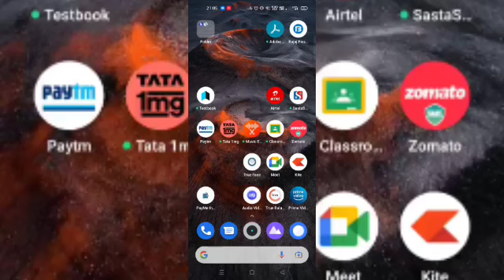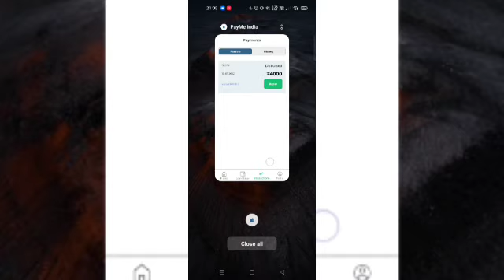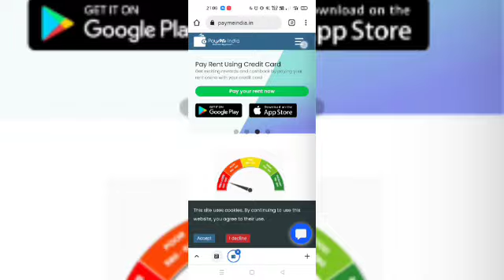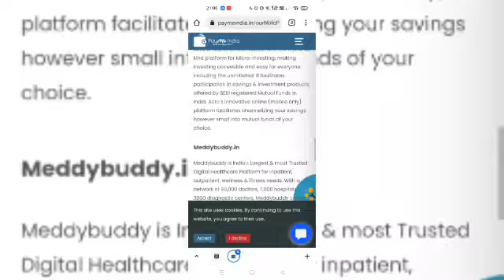Payme India Loan App Full review Fraud app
Paymeindia app is loan app which gives loan at higher interest rate with low duration

So kindly ignore this app

this video is made under youtube critics and  review rules with no intention to defame anyone be it individual or company.